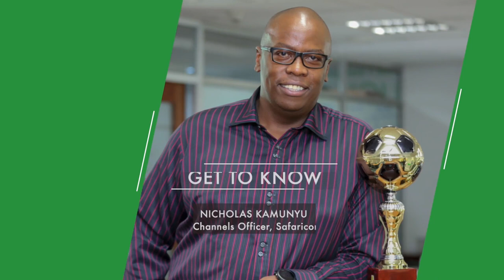Faces Of Safaricom | Nicholas Kamunyu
Meet our Chief Channels Officer, Nicholas Kamunyu, as he shares more about his journey at Safaricom, the role of channels in
driving customer obsession, and how he is going beyond contribute to our purpose of Transforming Lives.

STAY UPDATED ON WHAT'S HAPPENING AT SAFARICOM